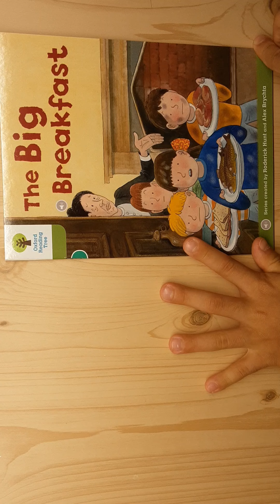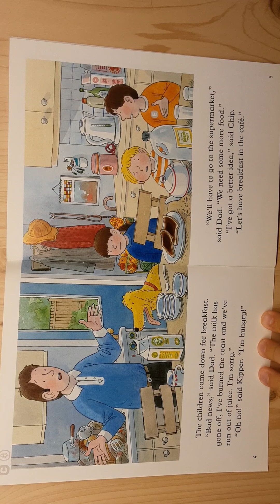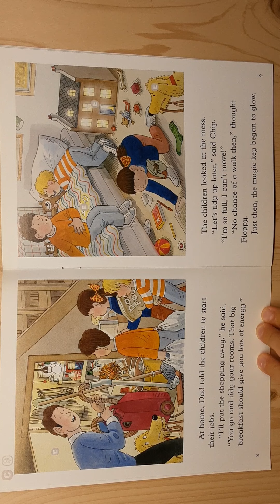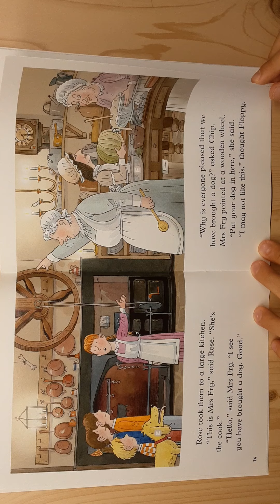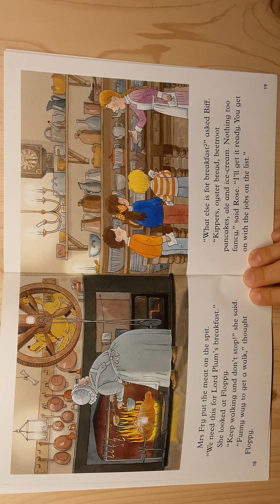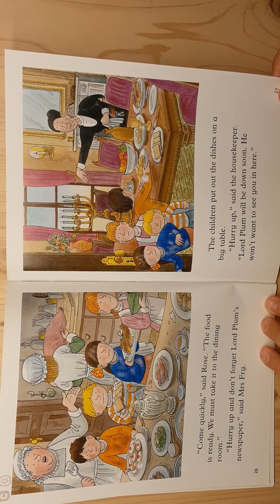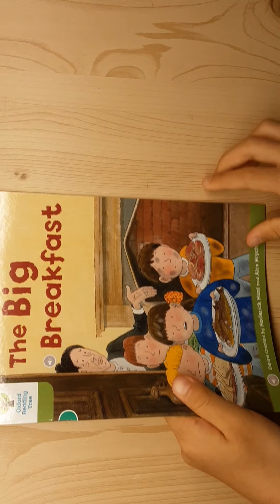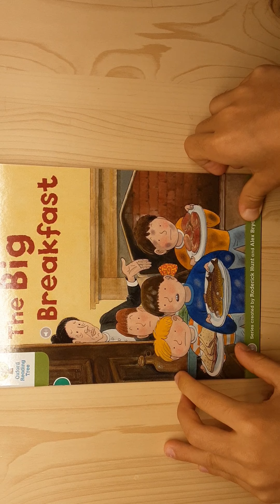ORT The big breakfast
dennypark English reading show